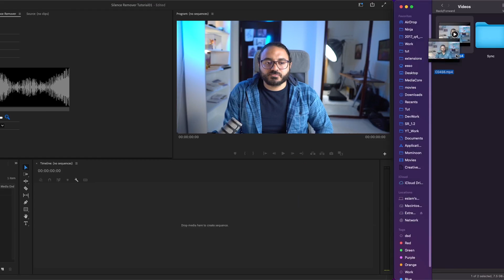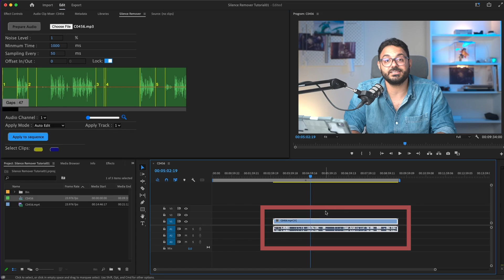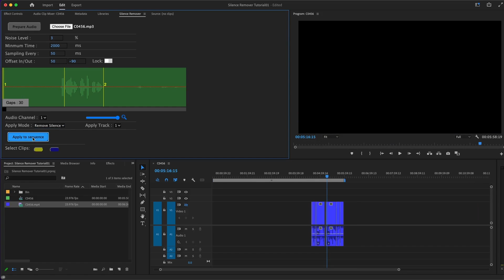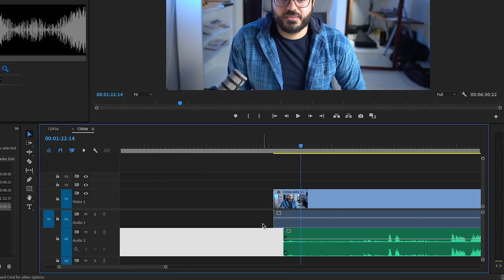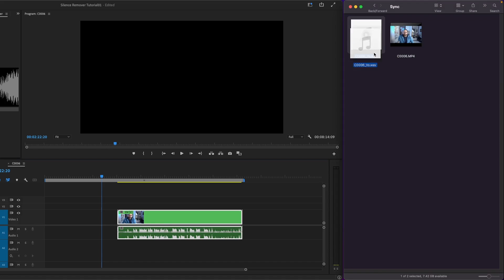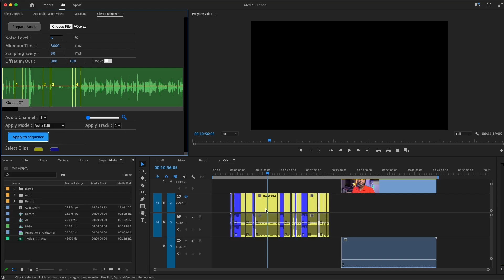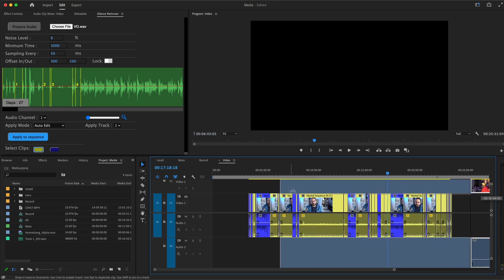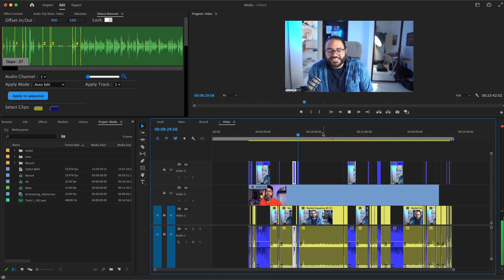Best Auto Editing Tool Adobe premiere pro (Silence Remover)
Automatically edit Videos in premiere pro ? ! Magic
Try Silence Remover for free

00:00 Intro .
00:50  Uncompressed files .
01:26 Common Windows Issue
01:33 uncompressed files
05:40 Audio from mic + Video
07:21 PodCast Example
10:12 Audio Channels
10:45  Try Silence Remover For free